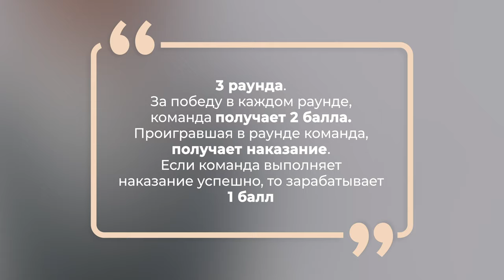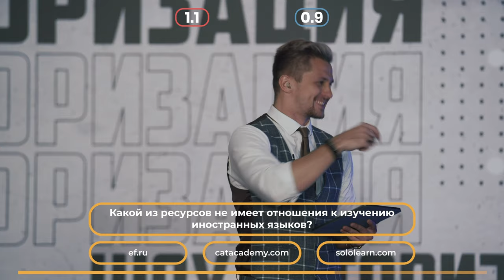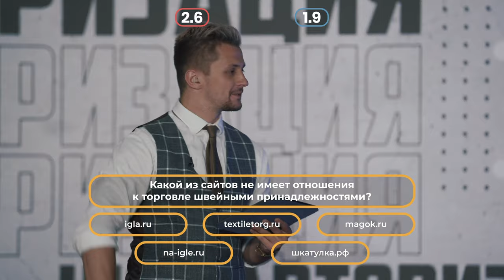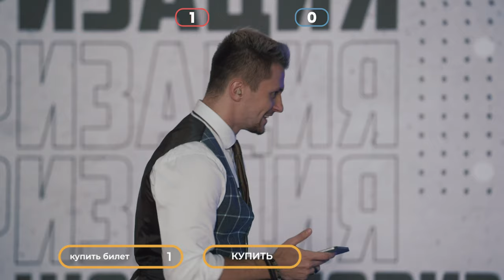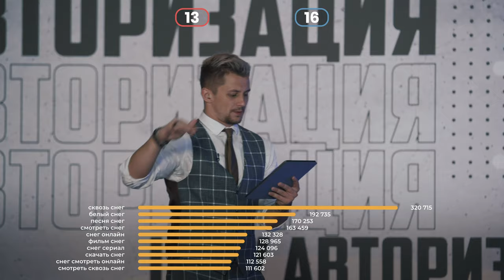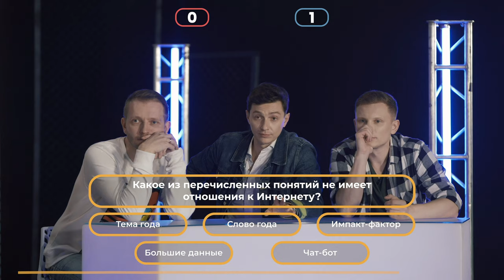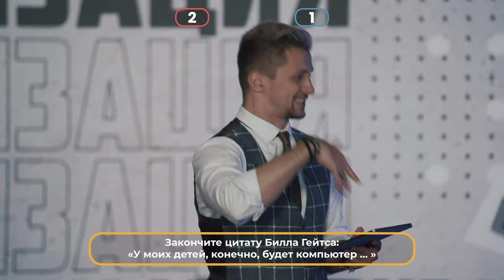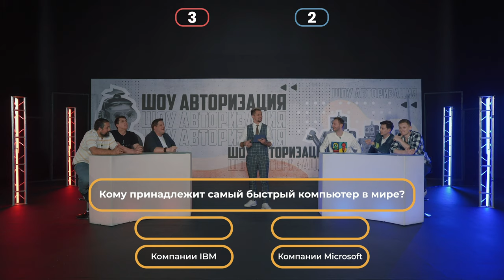Роман Попов против Константина Маласаева. Шоу Авторизация.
Сегодня в Шоу "Авторизация" два успешных образа из ТВ.
Оба главных героя не любят, когда их называют Мухич или Никита из ЮСБ.
Поэтому, Роман Попов и Константин Маласаев будут биться не по-детски, чтобы доказать, что их команда лучшая. Ведущий шоу БЛЕФ с канала  POKERFACE сразится со Стендаперами.

Авторизация - шоу про интернет и высокие технологии. Пройди авторизацию с друзьями и докажи, что ты лучший.

Смотри другие выпуски шоу Авторизация:
1 выпуск: Алексей Куличков vs Дима Красилов, Олег TERNOVOY

Ведущий шоу - Виктор Бутусов
ТОП-100 лучших ведущих России @top100awards
Участник COMEDY BATLLE, Открытый микрофон ТНТ, Х ФАКТОР Казахстан, КВН.

При поддержке Координационного центра доменов .RU/.РФ - администратора национальных доменов верхнего уровня .RU и .РФ

Докажи, что ты лучший в интернет-цивилизации.
Мир увидит, кто круче, на шоу Авторизация.